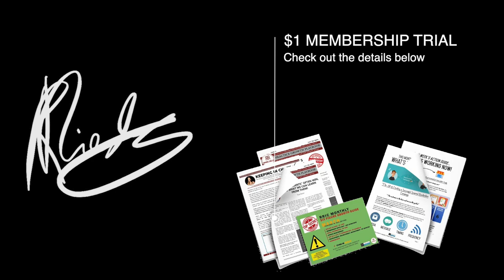Ep.109 How To Deal With No Shows During Lockdown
No shows have become more and more common during lockdown BUT there are a few things that we can do right now to improve this. Check out this extract from my recent 'Marketing Bootcamp' about how to deal with not shows.

🚨🚨 FREE Trail 🚨🚨